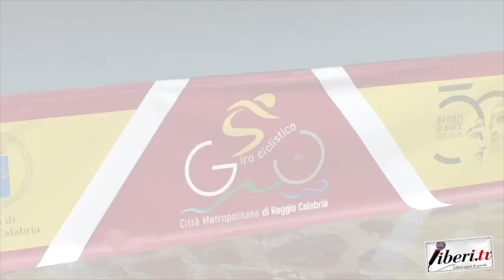Roberto Sgambelluri - 66° Giro Città Metropolitana di Reggio Calabria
Roberto Sgambelluri, ex ciclista professionista - 66° Giro Città Metropolitana di Reggio Calabria - 16 aprile 2023 - A cura di Antonio Abbruzzese e Tania Klim